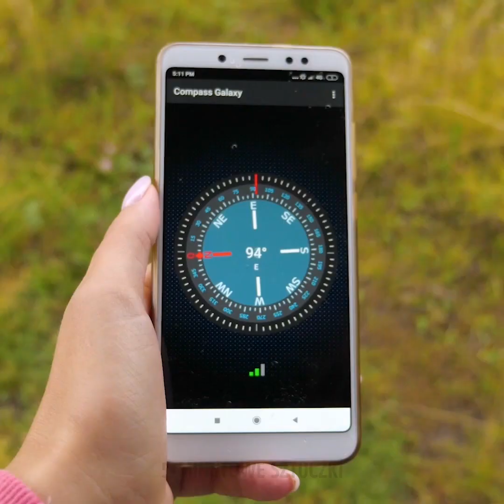22 SPRYTNE RADY NA UDANY WYJAZD POD NAMIOT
SPRYTNE RADY KEMPINGOWE

Jak zazwyczaj spędzacie wakacje? My kochamy wyjazdy pod namiot. To dla nas najlepsza forma relaksu i dobrej zabawy ze znajomymi. Przebywanie na łonie natury ma też wiele korzyści dla zdrowia. Jednak takie wyjazdy obarczone są również wieloma uciążliwymi problemami. Wygodna toaleta na takim wyjeździe, na przykład, to prawdziwy komfort. Pokażemy ci jednak jak go osiągnąć. Oglądaj nasz filmik i dowiedz się wielu praktycznych rzeczy, których znajomość z pewnością przyda ci się podczas wyjazdu na kemping.

- Zaskoczymy cię informacją, że ogień można rozniecić za pomocą baterii i folii aluminiowej.

- Inny ciekawy pomysł to nieprzemakalne buty sportowe. Zabezpieczysz je przed wilgocią za pomocą parafiny ze świeczki. Kałuże już nigdy nie będą ci straszne!

- Kolejny ważny element przetrwania w lesie to kompas. Można go zrobić z bardzo prostych rzeczy – igły do szycia, liścia i kubka z wodą. Oglądaj nasz filmik i dowiedz się jak zrobić taki prowizoryczny kompas.

- Nauczymy cię także efektywnie pakować ubrania, pokażemy jak przygotować podróżny zestaw do szycia i jak oszczędzać pieniądze za granicą.

ZNACZNIKI CZASU:

00:09 Genialne pomysły kempingowe

01:18 Nieprzemakalne buty sportowe

01:38 Kompas

04:59 Jak się spakować